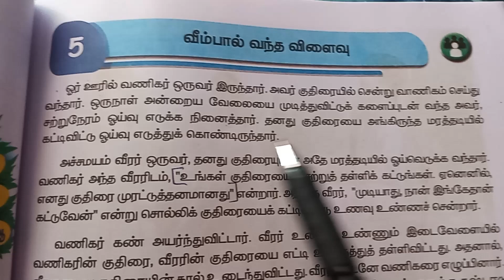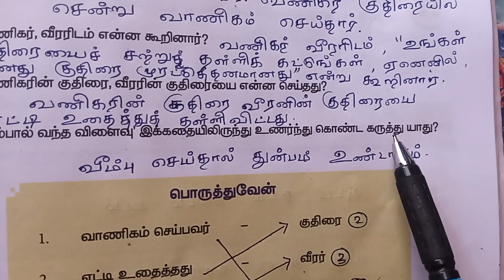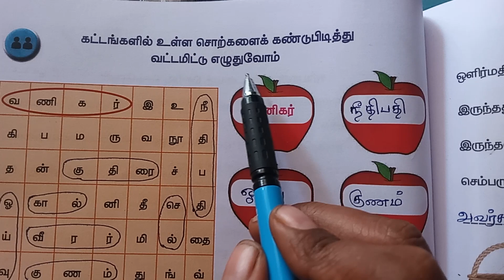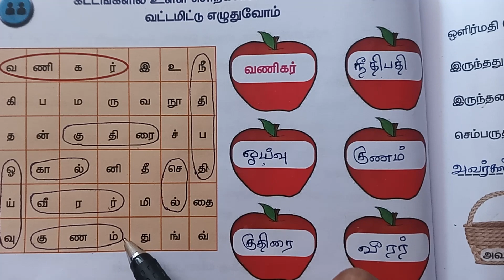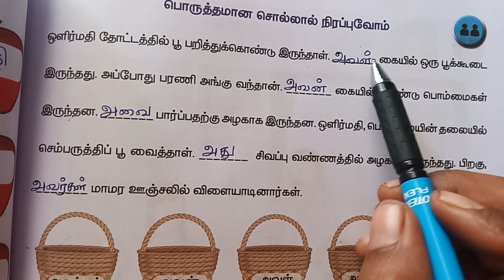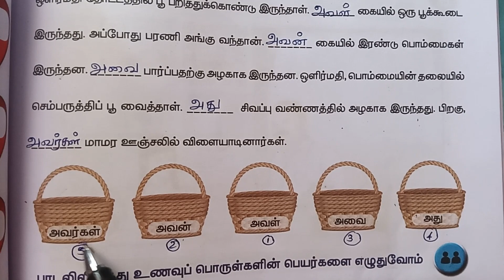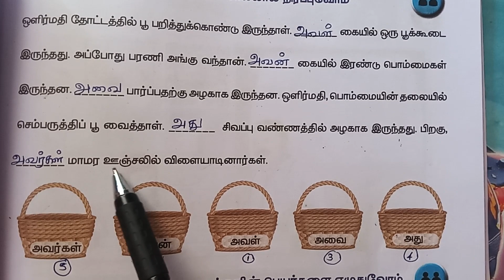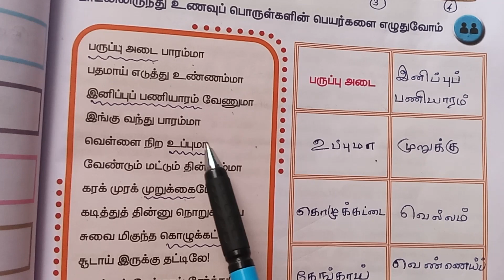3rd standard tamil.. பயிற்சி.5.வீம்பால் வந்த விளைவு page no.23,24,25 term2